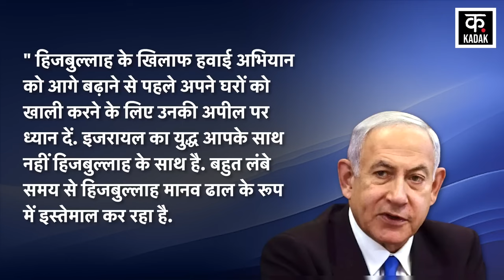Hezbollah Attack: सुबह-सुबह हिज़बुल्लाह ने इज़राइल से किया हिसाब चुकता Missiles| Netanyahu| N18G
Amid the Israel-Hamas war, a fierce war has also broken out between Israel and Lebanon. Enraged by Israel's rapid attacks, Hezbollah has also retaliated fiercely. The Israeli army said that Hezbollah fired about 300 rockets at Israel on Tuesday, September 24. Military spokesman Rear Admiral Daniel Hagri said that about 300 rockets were fired at Israel. In which six civilians and soldiers were injured, most of whom suffered minor injuries. Air strikes were carried out on northern Israeli cities like Haifa, Safed and Nazareth.

इजरायल हमास युद्ध के बीच इजरायल और लेबनान में भी जबर्दस्त जंग छिड़ गई है. इजरायल के ताबड़तोड़ हमलों से तमतमाए हिजबुल्लाह ने भी भीषण पलटवार किया है. इजरायली सेना ने बताया कि हिजबुल्लाह ने बीते मंगलवार यानि 24 सितंबर को इजरायल पर लगभग 300 रॉकेट दागे. सैन्य प्रवक्ता रियर एडमिरल डैनियल हैगरी ने कहा कि इजरायल पर करीब 300 रॉकेट दागे गए. जिसमें छह नागरिक और सैनिक घायल हुए, जिनमें से अधिकांश को हल्की चोटें आईं. उत्तरी इज़रायली शहरों जैसे हाइफ़ा, सफ़ेद और नाज़रेथ पर हवाई हमले किए गए.